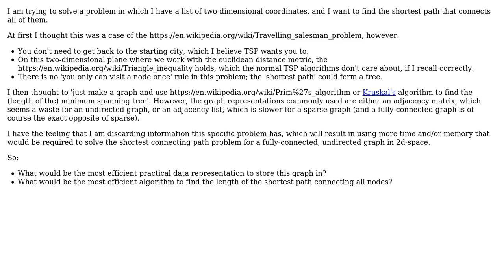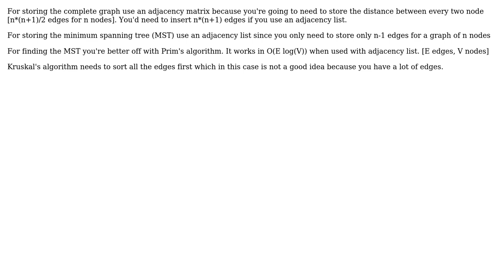Software Engineering: Finding the shortest path in a fully-connected undirected graph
With thanks & praise to God, and with thanks to the many people who have made this project possible! You are responsible for your own actions.